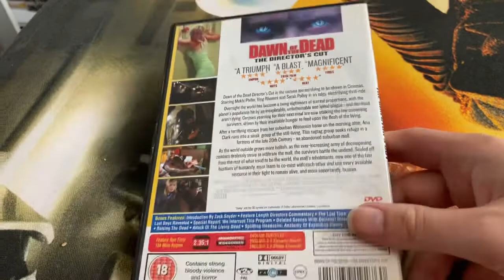My Dawn of the dead 2004 remake review